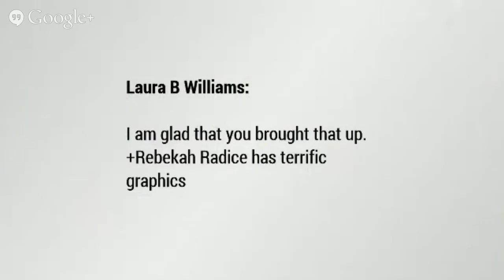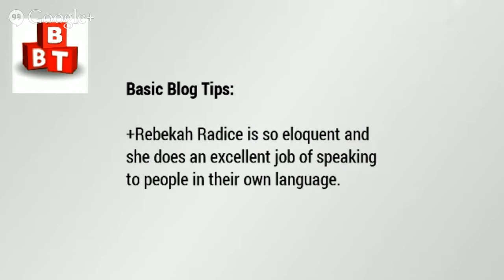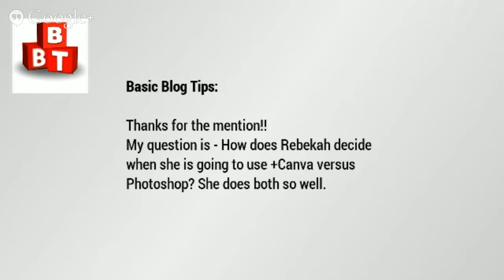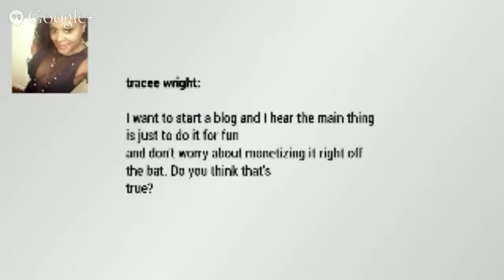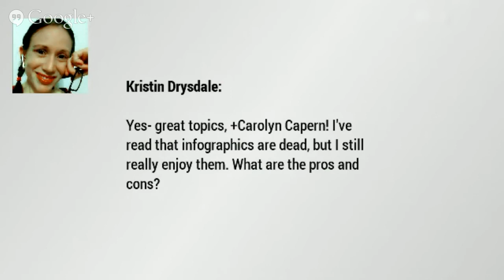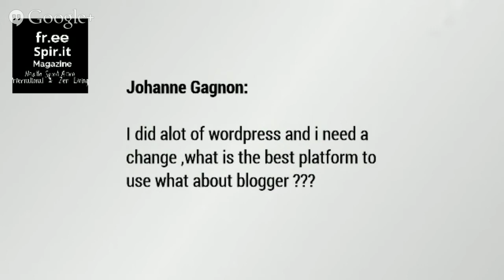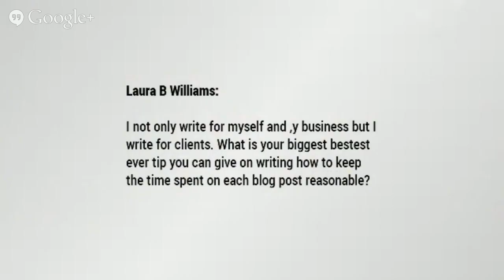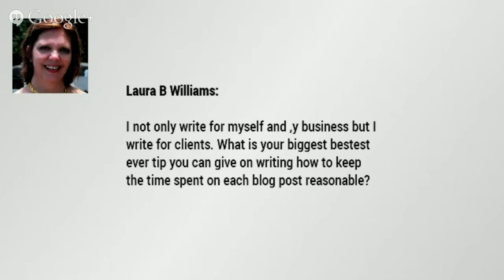Make Your Blog Shine Online with Rebekah Radice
In this crazy digital landscape of social sharing, really great imagery stands out like nothing else. Bloggers are no longer just wordsmiths-- we must also be designers in order to be successful.

Our guest this week, +Rebekah Radice, has become a shining example of how visual imagery can take a blog to a whole new level. Her work with infographics, Pinterest, and branding (as well as her delightful example here on social media) have helped her to stand out... and we are delighted that she has agreed to join us on the show to share some of her secrets with YOU!

Join your +Blogging Warfare co-hosts +Robert Ryan and +Carolyn Capern as we sit down for a sure-to-be fun conversation with Rebekah TOMORROW at 1pm Eastern Time!

*Bring your questions or leave them in the comments-- we'll make sure that we get to as many as possible during the show!*

Get ready, blogwarriors  -- there's lots more knowledge incoming this week!